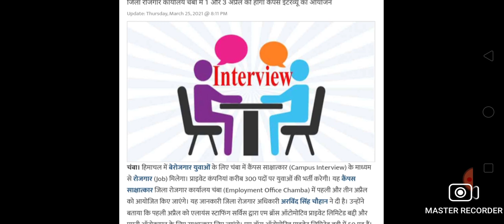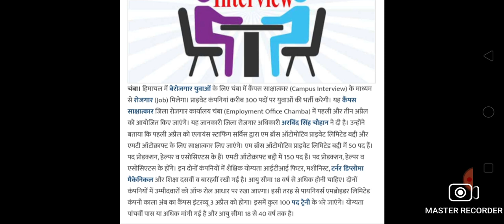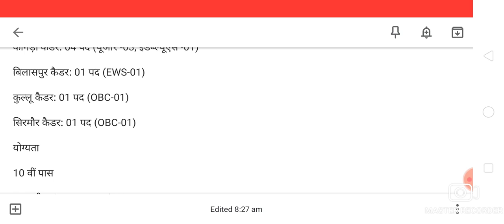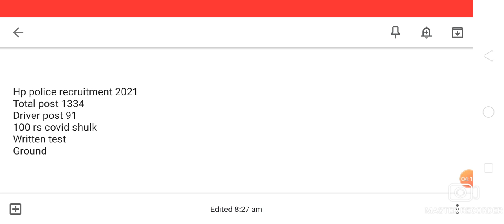Hp police recruitment 2021 || hpsssb latest update || peon recruitment in hp || hp police bharti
Tags -